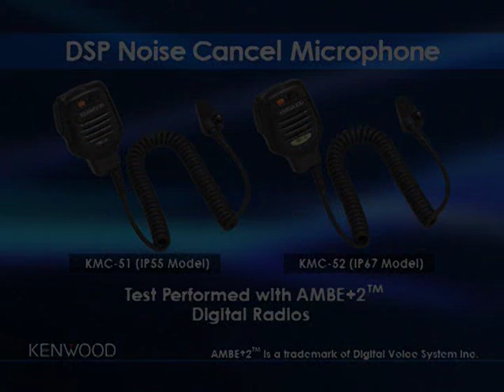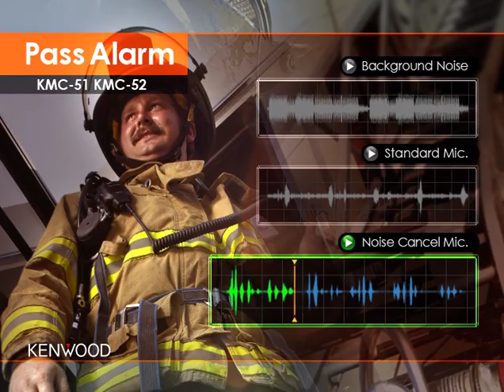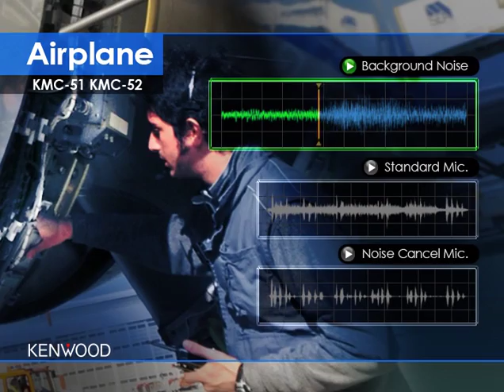Kenwood's KMC-51M/52W Noise Canceling Microphone.m4v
Kenwood's DSP powered KMC-51M/52W speaker microphones utilize cutting-edge digital technology that eliminates unwanted sound more effectively in extremely noisy environments encountered by emergency crews and industrial workers.